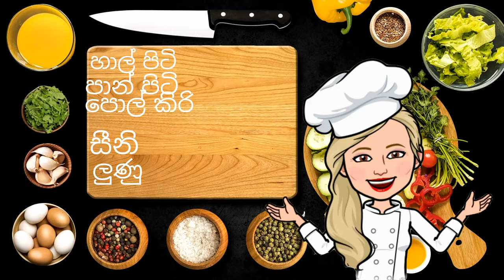✔ යීස්ට් නැතුව , පහසුවෙන් ආප්ප හදමු | Hoppers Recipe Sri Lanka in Sinhala | Appa Sinhala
Mihirasa lk